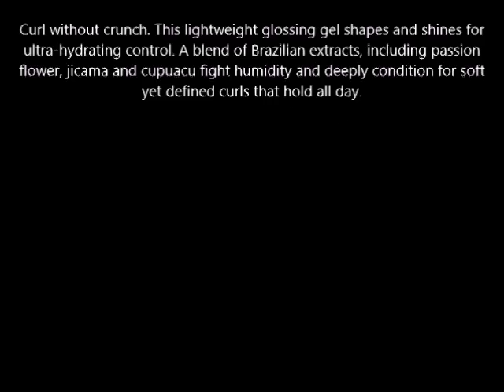Oribe Curl Gloss Hydration & Hold 5 9 oz